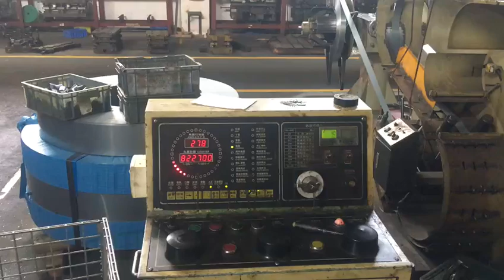stator rotor stamping die , electrical lamination stamping die